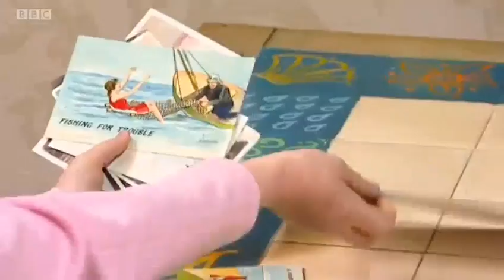Me Too! - Good Advice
Raymond is trying to sell snack crumbles but Dr Juno's healthy eating leaflets are putting everyone off, and they are buying fruit instead. Raymond decides that he will restock his buffet car with fruit as it is selling so well - but will he be able to do it in time?